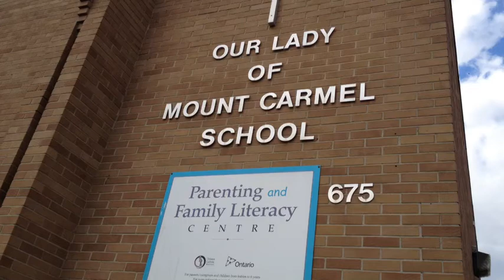St. Andrew School / Our Lady of Mount Carmel School